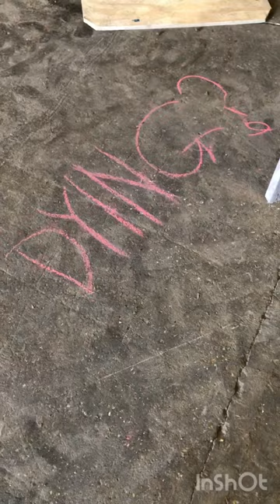Set Building Begins on Season Two!